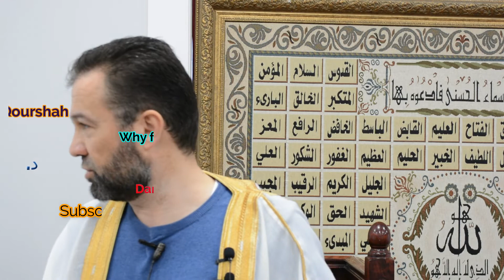Why faith is important, Dr. Amjad Qourshah